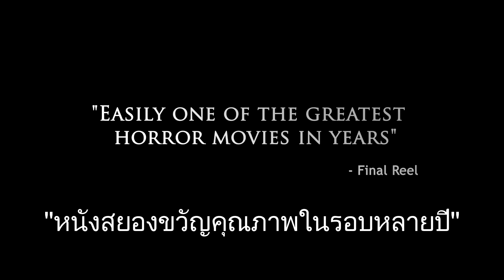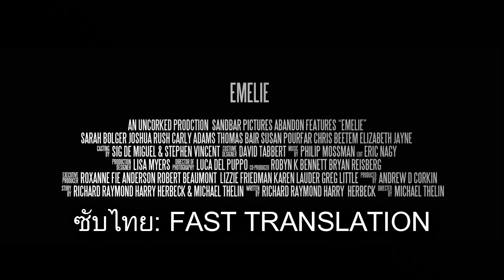ตัวอย่าง Emelie ซับไทย